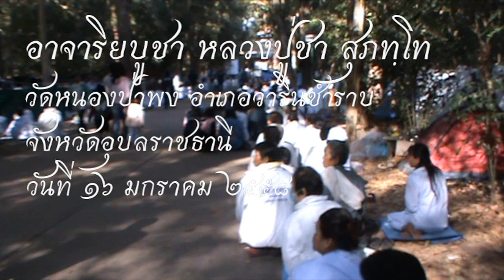อาจาริยบูชา หลวงปู่ชา สุภทฺโท วัดหนองป่าพง 16 มกราคม 2558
อาจาริยบูชา หลวงปู่ชา สุภทฺโท วัดหนองป่าพง
วันที่ 16 มกราคม 2558 ถวายภัตตาหาร
Wat Nong Pah Pong January 16 , 2015